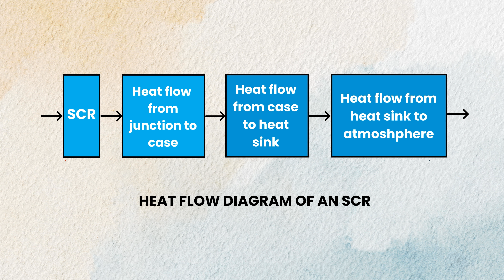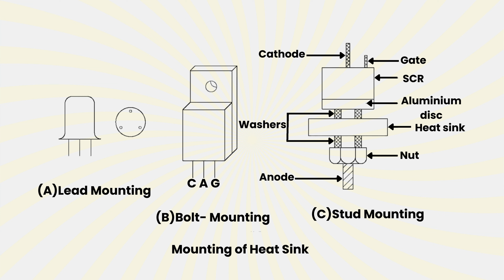1.13 Heating & Cooling & Mounting of SCR | EE502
1.13 Heating & Cooling & Mounting of SCR

In this comprehensive unit, we delve into the fundamentals of power electronics, exploring its concepts, applications, advantages, and disadvantages. From power semiconductor devices to crucial components like power diodes, transistors, MOSFETs, IGBTs, and SCR, this unit equips you with essential knowledge for understanding and designing power electronic systems.

1.1 Introduction to Power Electronics:
Get acquainted with the foundational principles of power electronics, setting the stage for deeper exploration.

1.2 Concept of Power Electronics:
Understand the core concepts, applications, and the pros and cons of power electronic converters.

1.3 Power Semiconductor Devices:
Dive into the world of power semiconductor devices, exploring their basic structures, characteristics, classifications, and comparisons.

1.4 Power Transistors:
Learn about the role and characteristics of power transistors in power electronic circuits.

1.5 Power MOSFETs:
Unravel the circuit symbols and structures of Power MOSFETs and comprehend their significance in electronic applications.

1.6 Insulated Gate Bipolar Transistor (IGBT):
Explore the structure and circuit symbols of IGBTs and understand their functionality.

1.7 Comparison between Power BJT, MOSFET & IGBT:
Analyze the differences and applications of Power BJT, MOSFET, and IGBT to make informed design choices.

1.8 SCR Introduction:
Gain insights into the fundamentals of Silicon Controlled Rectifiers (SCRs) and their applications.

1.9 SCR Turn-on Methods:
Explore various methods employed to trigger SCRs in electronic circuits.

1.10 Two-Transistor Analogy:
Understand the concept of two-transistor analogy and its relevance in power electronics.

1.11 Thyristor Protection Methods:
Learn about different protection techniques employed for safeguarding thyristors in electronic circuits.

1.12 Heating, Cooling & Mounting of SCR:
Discover the importance of proper thermal management in SCR applications.

1.13 Series Operation of SCR:
Explore the principles and considerations involved in the series operation of SCRs.

1.14 Parallel Operation of SCR:
Understand the challenges and techniques for achieving parallel operation of SCRs.

1.15 Members of Thyristor Family:
Get introduced to various members of the thyristor family and their unique characteristics.

1.16 Firing Circuit of SCR:
Delve into the design and operation of firing circuits used for triggering SCRs.

1.17 Thyristor Commutation Techniques:
Learn about different commutation techniques essential for efficient operation of thyristors.

Equip yourself with the knowledge of power electronics and enhance your skills in designing efficient and reliable electronic systems.